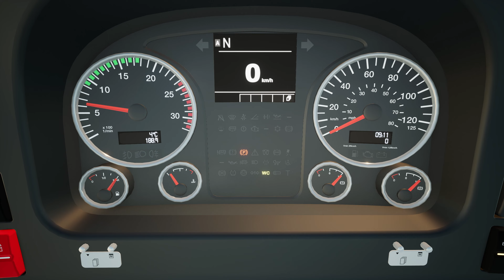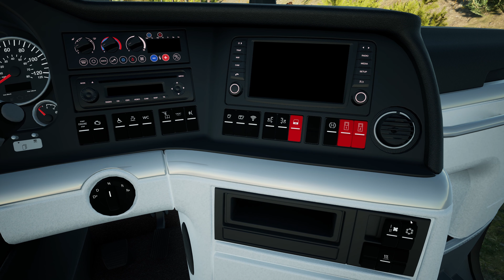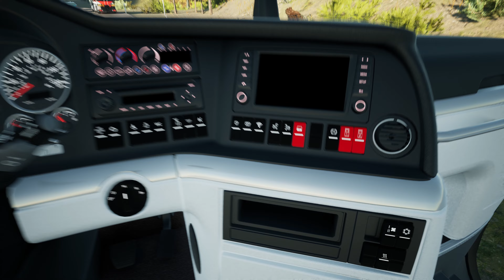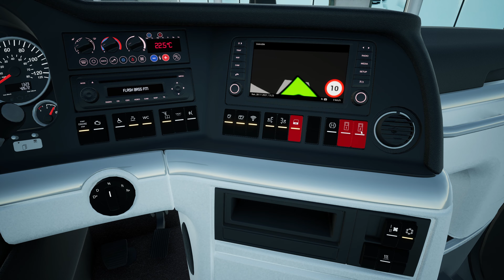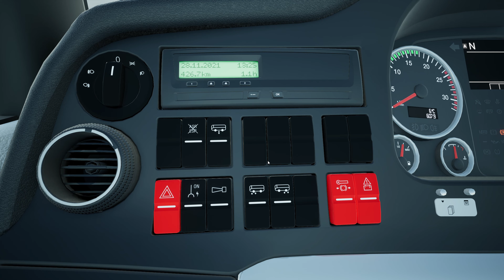Fernbus Coach Simulator || Man Lion's Coach || 4K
What we are driving here is Man Lion's Coach 3rd gen with optiview. We can operate each individual switches in the coach to get that realistic feel. Everyone must try this if you love driving buses very much.